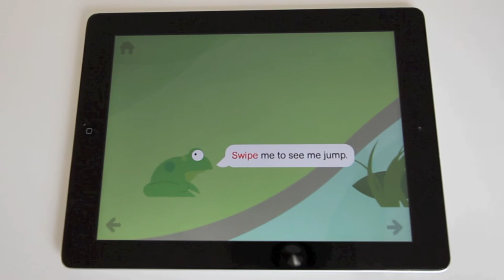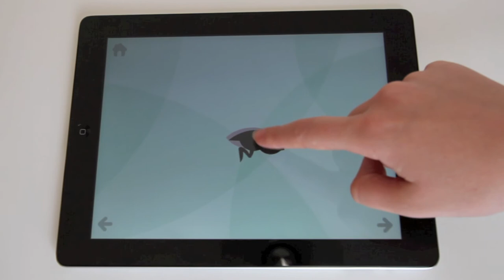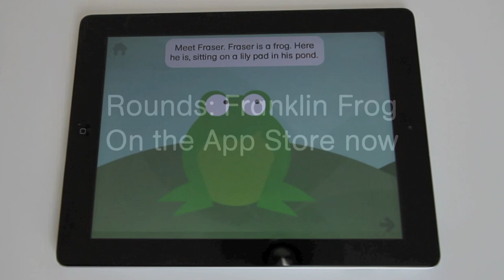Rounds: Franklin Frog [OFFICIAL TRAILER]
Meet Franklin!

The first in an innovative new series of multimedia, interactive life-science/non-fiction apps based on circular characters whose real life stories start where they end. Rounds: Franklin Frog follows the life cycle of a frog through three generations.

STAY UPDATED about the launch of our new apps!